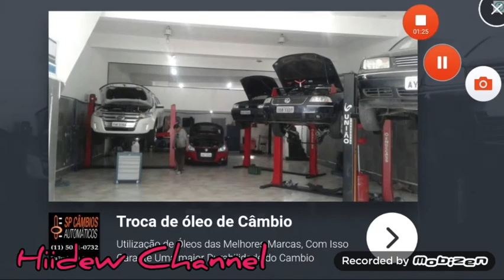One Level 3: Stickman Jailbreak Level 107-108-109 Walkthrough Gameplay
One Level 3 Stickman prison break is a continuation of a series of logic puzzles from the developers of One Level and One Level 2

From prison to prison! Tommy is not happy with this prospect, but he does not intend to sit still. He's trying to escape again! This time the prison is not in the mood to let Tommy go: improved security system, sophisticated tests, and now the bosses!
Together with Tommy, you will solve complex puzzles, solve riddles and overcome evil bosses who will stand in your way. Connect your head and friends to get out!
Whether our hero will be able to escape depends only on you! All this is waiting for you in the game One Level 3

New in the game:
- new interior design
- now 288 unique levels
- 24 levels with bosses
- new types of riddles and puzzles
- additional items that you can interact with
- more enemies, more dangers

They remained in the same place:
- "help a friend" function"
- tips
- instruction
- animated extensions
Google Play: